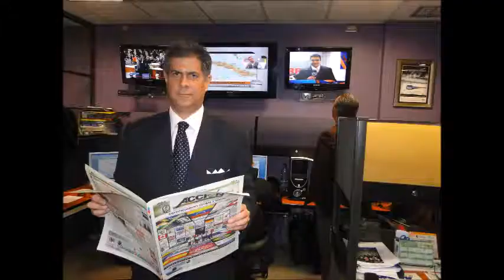GERENCIA 360 GPT1209